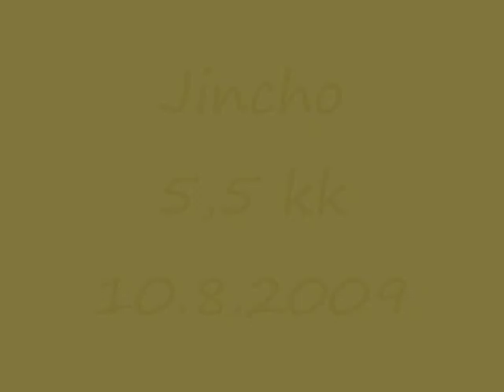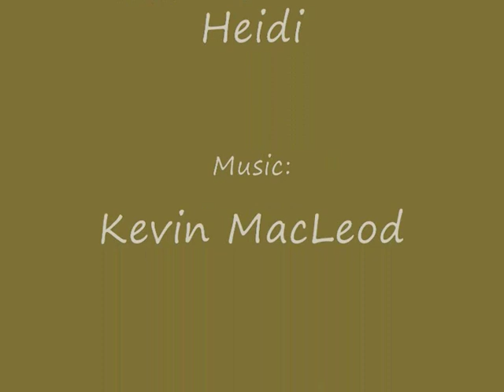Jincho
5,5kk vanha Jincho kokeilemassa ekaa kertaa agility-aitoja. Kepit ja putki entuudestaan tuttuja.